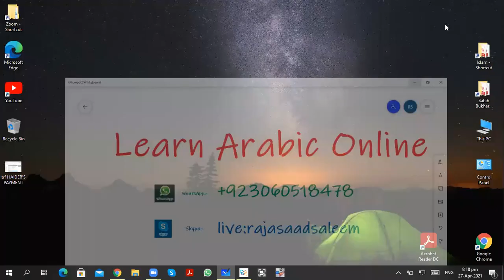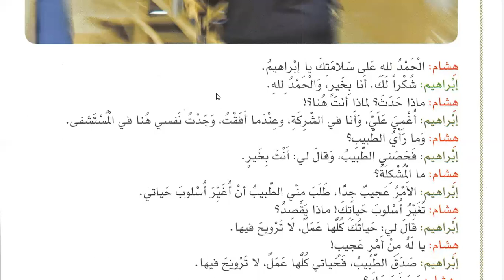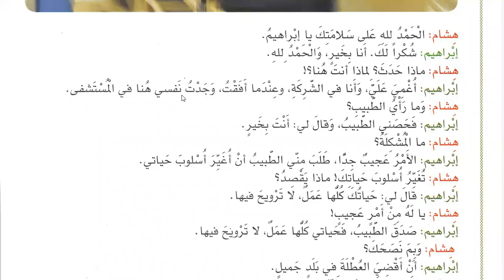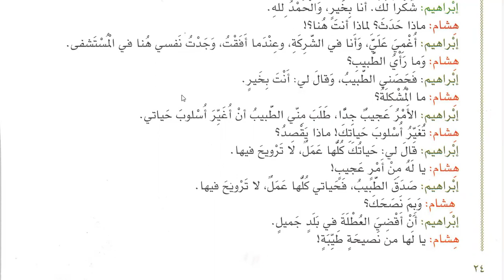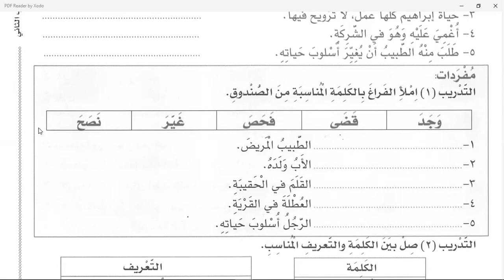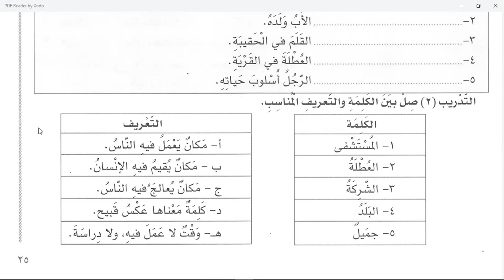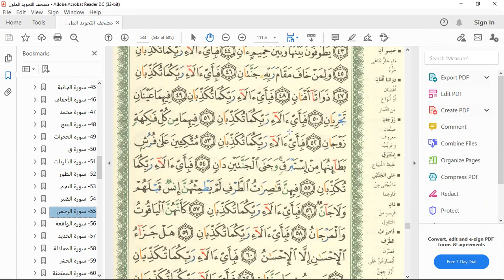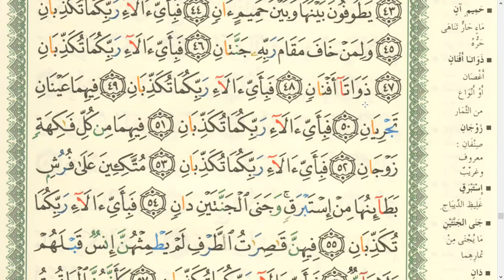Class 152 | Al Arabiyyahtu Bayna Yadayk Book 2 Part 1 in English Lesson 14 | Learn Arabic Online